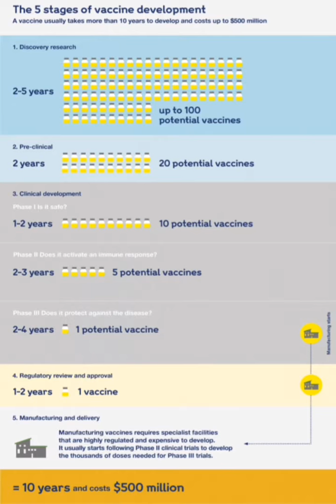News Analysis Science vs Nonsense The Hindu article.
NEWS ANALYSIS The Hindu fact based.